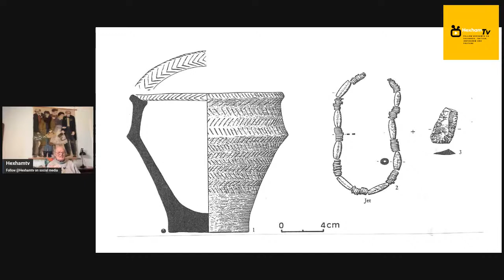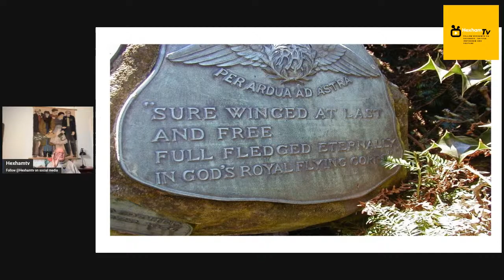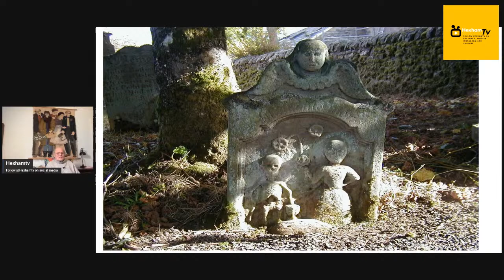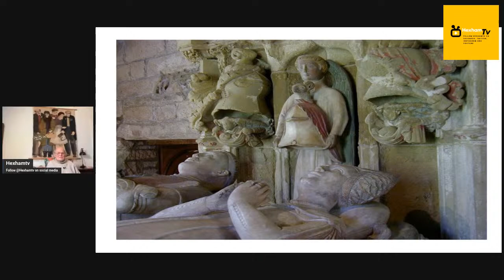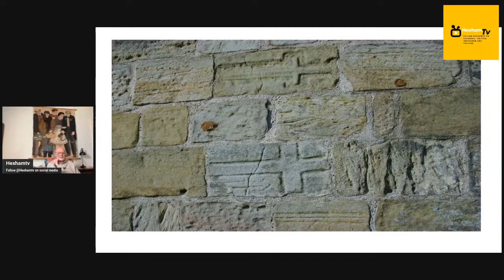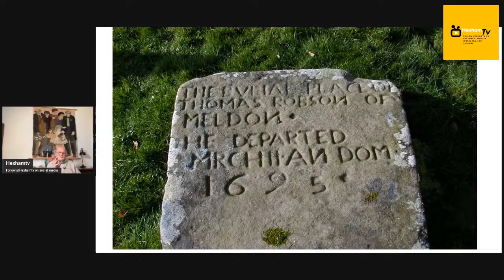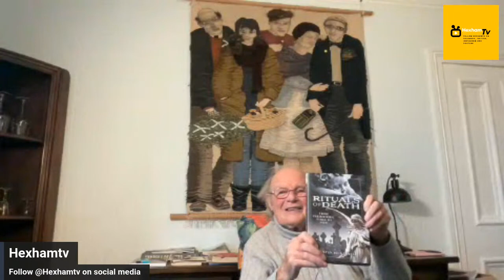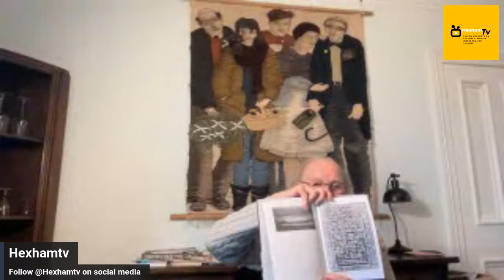Dr Stan Beckensall Author talks about his new book - Rituals of Death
We all must die, and how society deals with the disposal is fascinating in the way it reflects the beliefs of the people at the time and ways in which we honour and do not honour the dead.

Hexham, Northumberland based Author and Archeologist Dr Stan Beckensall presents a short 30 minute illustrated prerecorded talk about his new Book 'Rituals of Death from Prehistoric Times To Now', published by Pen and Sword and available from local book sellers as well as from the publisher